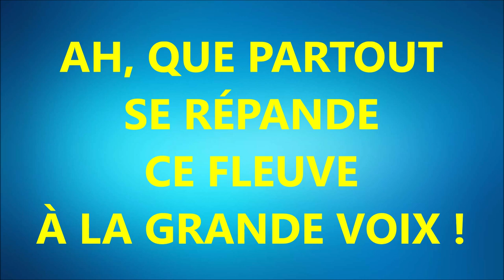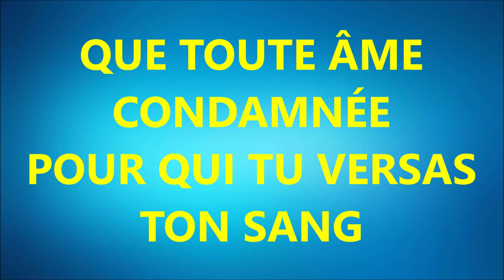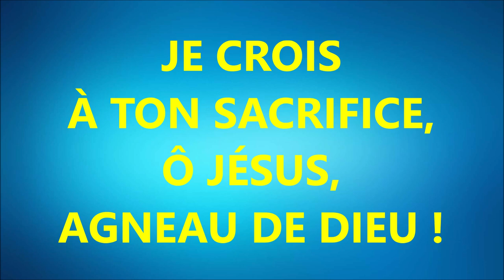#20 TORRENT D'AMOUR ET DE GRACE RUBEN SAILLENS T J WILLIAMS SUR LES AILES DE LA FOI N° 352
CANTIQUE interprété par Daniel BUÈCHE

TORRENT D'AMOUR
ET DE GRÂCE
AMOUR DU SAUVEUR
EN CROIX !
25
À CE GRAND FLEUVE
QUI PASSE,
JE M'ABANDONNE
ET JE CROIS !
40   15,5
JE CROIS
À TON SACRIFICE,
Ô JÉSUS !
AGNEAU DE DIEU !
565   16
ET COUVERT
PAR TA JUSTICE,
J'ENTRERAI
DANS LE SAINT LIEU !
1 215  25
AH, QUE PARTOUT
SE RÉPANDE
CE FLEUVE
À LA GRANDE VOIX !
1375  16
QUE TOUT L'UNIVERS
ENTENDE L'APPEL
QUI VIENT
DE LA CROIX !
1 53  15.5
JE CROIS
À TON SACRIFICE,
Ô JÉSUS !
AGNEAU DE DIEU !
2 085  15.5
ET COUVERT
PAR TA JUSTICE,
J'ENTRERAI
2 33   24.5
QUE TOUTE ÂME
CONDAMNÉE
POUR QUI TU VERSAS
TON SANG
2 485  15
SOIS AU PÈRE
RAMENÉE
PAR TON AMOUR
TOUT-PUISSANT !
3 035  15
JE CROIS
À TON SACRIFICE,
Ô JÉSUS,
AGNEAU DE DIEU !
3 19  16
ET COUVERT
PAR TA JUSTICE,
J'ENTRERAI
3 46